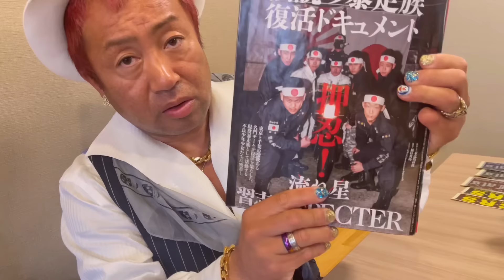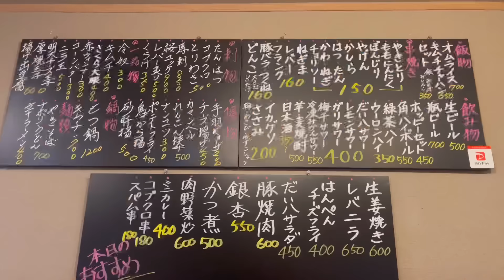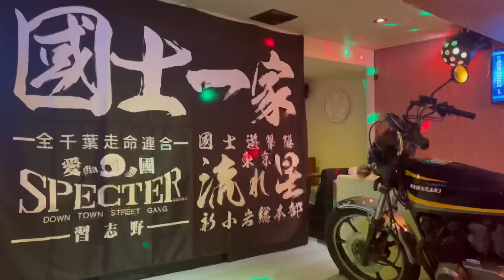【現役暴走族】東京國士一家 流れ星 新小岩25代目総長 レディス初代総長 17代目総長 旧車と特攻服/羽月カズヒロさん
撮影協力

〒132-0021
江戸川区中央２丁目２３－４
だい八

東京都墨田区京島2丁目10‐9　荒井ビル１階
電話03‐3619‐0141
お好み焼き 鉄板焼き「きよちゃん」

羽月カズヒロさん　出演暴走族　関連動画

【横濱連合】剣レディス初代総長　ティーンズロードプチ同窓会　羽月カズヒロさんが語る暴走族文化と刑務所生活

羽月カズヒロさん　書籍「闇バイト」廣末登（祥伝社）に掲載/【横濱連合剣レディス】初代総長さえりさんと雑談

【横濱連合】剣レディース元総長登場‼️7回目の刑務所収監前のMさん送別会　羽月カズヒロさん御一行

羽月カズヒロさんにレフェリーを務めていただいた格闘技イベント　天下一武道会2

250番グッズ&書籍「250番と呼ばれて」販売中

自主制作映画（ドラマ）
「白いカラス」まもなく撮影再開

映画制作協力